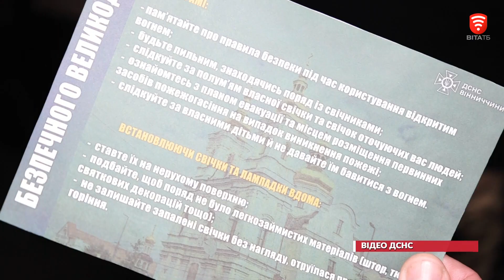Перед Великоднем на Вінниччині рятувальники обстежують церкви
Аби запобігти надзвичайним ситуаціям, рятувальники перевіряють справність вогнегасників, доступність виходів для евакуації та нагадують працівникам храмів про правила безпеки.